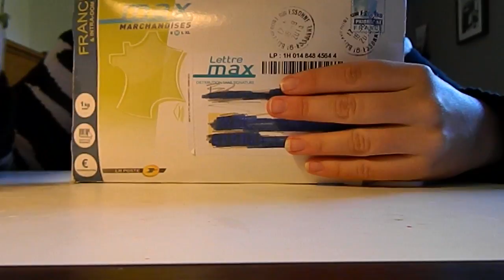[Revue] Nouveautés Ayla-Création (Délice' Fimo de Lôlô)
Merci à tous gros bisous!!!